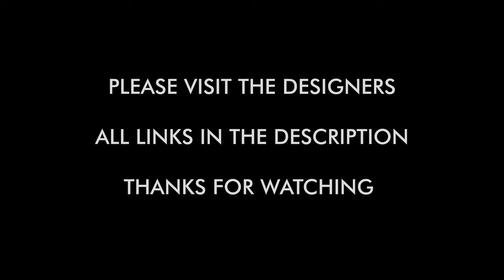Apollo 15 LEM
I purchased & printed the great Saturn V model by THEAMPHIOXUS on Cults3D a while ago:

and really loved the design.
I decided that I wanted to print as large a version as possible of the LEM from this design.
On my BambuLab A1 printer I was able to scale the model up by 325% and after many. many hours of printing here is the result.

The model is pretty close to 1:18.5 scale, the extended landing pads span more than 500mm.

To finish the model off I really needed a very good quality model of an Astronaut and I found this:

by MaxGrueter

I printed this at the same scale and this alone took around 13 hours using a 0.2mm nozzle and taking it nice and steady to keep all the detail.

Overall, I am really happy with the outcome, just need a bigger house now for all these giant models I am printing.